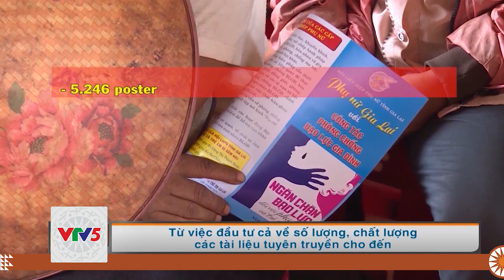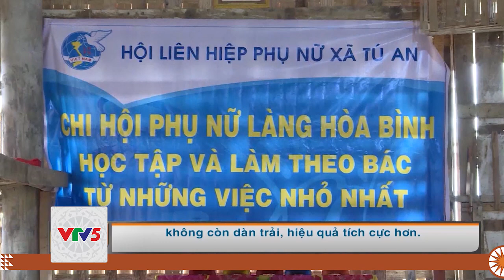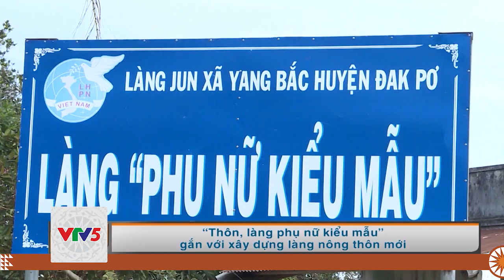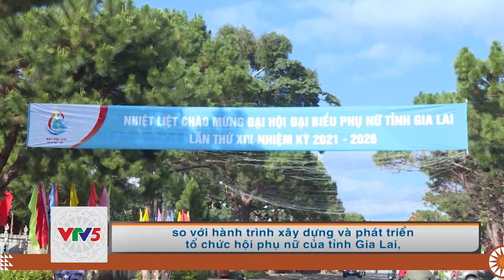[TIẾNG GIA RAI] DẤU ẤN 5 NĂM PHONG TRÀO PHỤ NỮ VÀ CÔNG TÁC HỘI 2016-2021 | VTV5